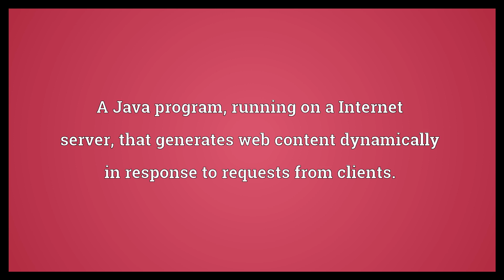Servlet Meaning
Video shows what servlet means. A Java program, running on a Internet server, that generates web content dynamically in response to requests from clients.. servlet synonyms: serverlet.  Servlet Meaning. How to pronounce, definition audio dictionary. How to say servlet. Powered by MaryTTS, Wiktionary